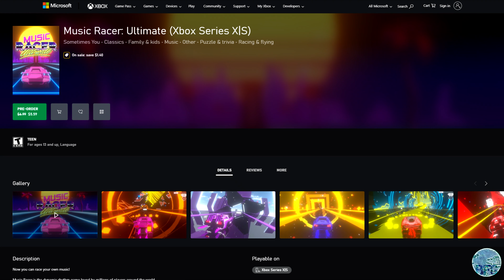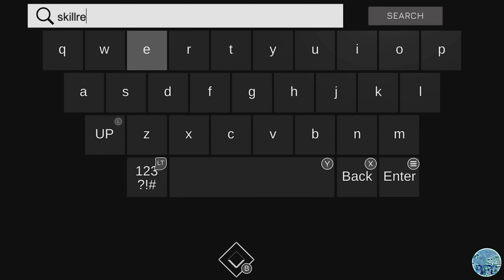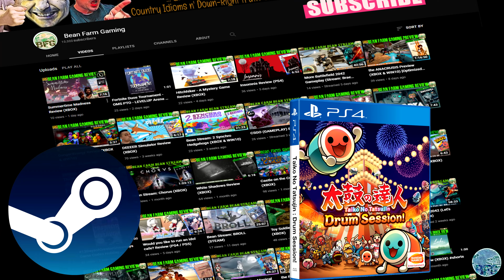Music Racer: Ultimate Review (Xbox Series X|S)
Review of graphics, achievements and gameplay.

Platform: Xbox One Series X
Release Date: March 3rd, 2022
Price: $7.99